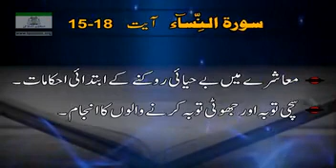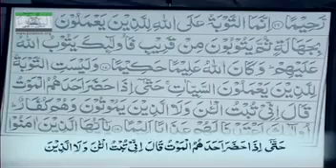‏‎‏‎‏‎سورہ النسا؀ ۔حصہ پنجم ۔ آیت نمبر 15 تا 18 ۔ ترجمہ اور تشریح بذبانی ڈاکٹر اسرار احمد ۔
‏‎‏‎‏‎سورہ النسا؀ ۔حصہ پنجم ۔ آیت نمبر 15 تا 18 ۔ ترجمہ اور تشریح بذبانی ڈاکٹر اسرار احمد   ۔بشکریہ تنظیم اسلامی